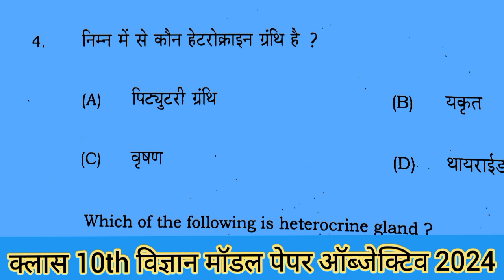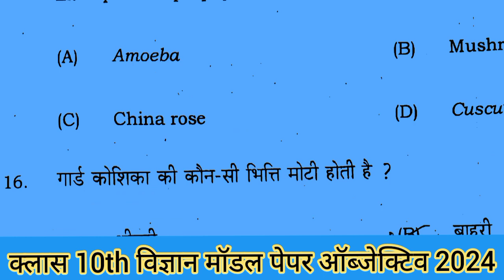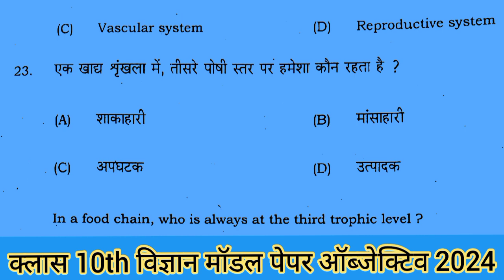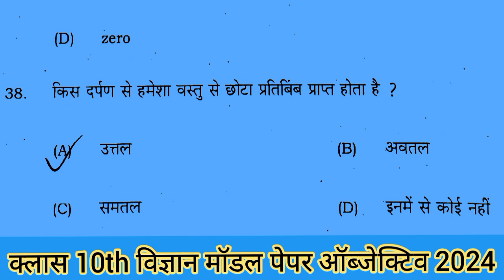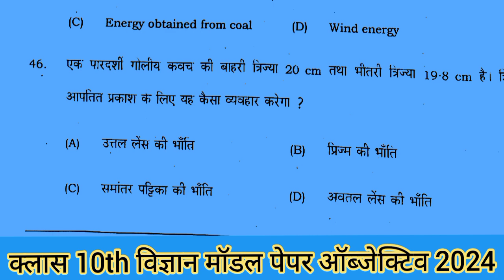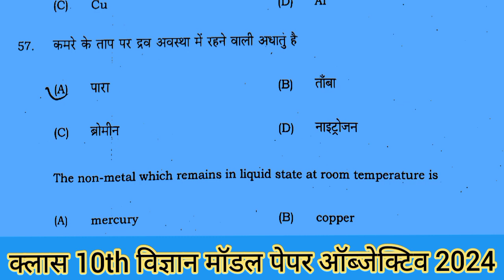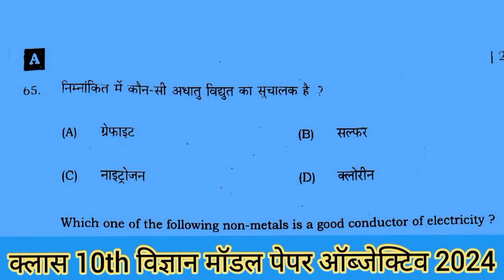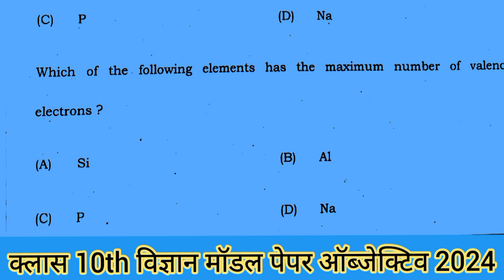क्लास 10th विज्ञान का मॉडल पेपर 2024||क्लास 10th 2022 का विज्ञान का क्वेश्चन पेपर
क्लास 10th विज्ञान का मॉडल पेपर 2024|10th सोशल साइंस 2022 का क्वेश्चन आंसर|10th board exam 2024 बिहार बोर्ड मैट्रिक परीक्षा 2024 के लिए विज्ञान का ऑब्जेक्टिव क्वेश्चन पेपर 2022 में पूछे गए उसका आंसर आप इस वीडियो को अंत तक जरूर देखें धन्यवाद
क्लास_10th_विज्ञान_का_क्वेश्चन_पेपर _022_का